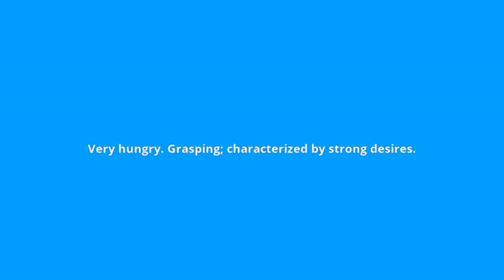what is the meaning of ravenous